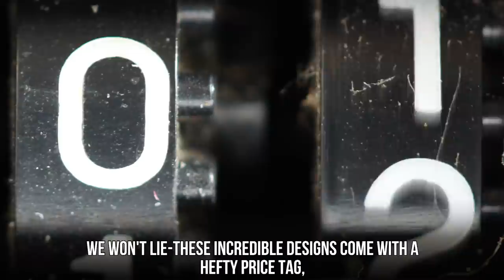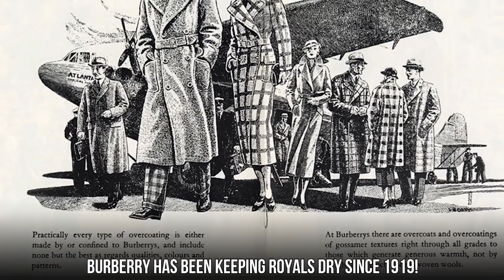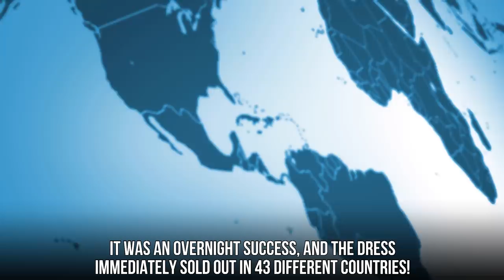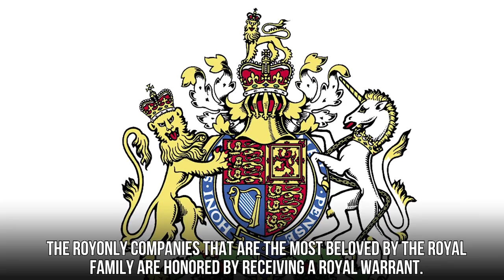Fashion Brands Approved By The Royal Family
10 Fashion labels commonly worn by the royal family.
In addition to being royalty, the members of the royal family are also widely regarded as fashion icons. Whenever one of them makes an important appearance, that piece of clothing is sure to skyrocket in value, before selling out immediately of course. But what brands do the royals love to wear? You might be relieved to know that some of them might not be totally out of your price range. Meghan Markle wears plenty of expensive things, but also loves the more mid-range clothing from Aritzia. Kate Middleton trusted one of her favorite labels, Alexander McQueen, with making her now famous wedding gown. Not to mention the many everyday dresses she owns from them. Even the Queen has her favorite items, including Burberry coats and Hunter rain boots. Even Prince Harry loves a nice cashmere sweater from the brand Everlane.